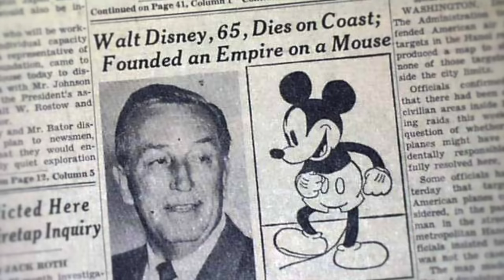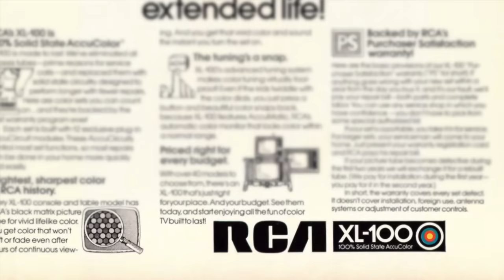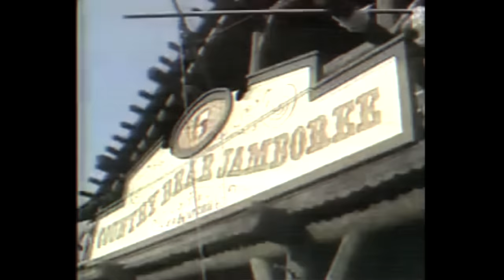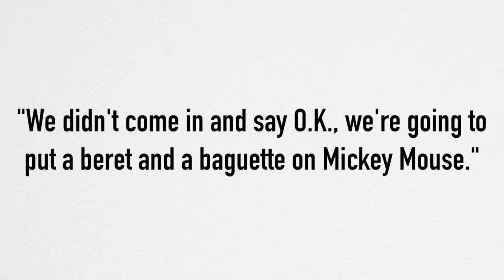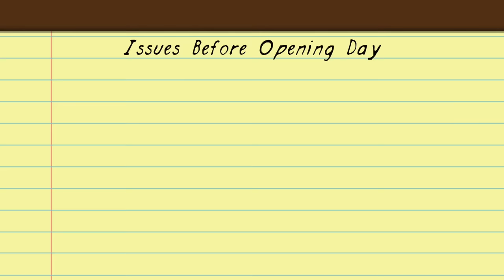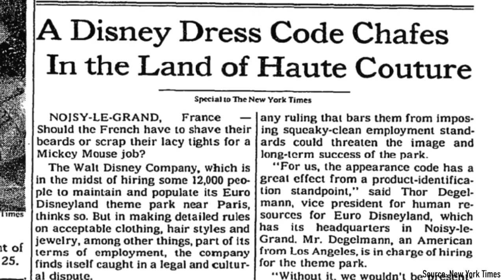Defunctland: The Failure of Euro Disneyland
Defunctland travels to just outside of Paris, France to discuss the failure of Disney's biggest gamble, Euro Disney Resort.